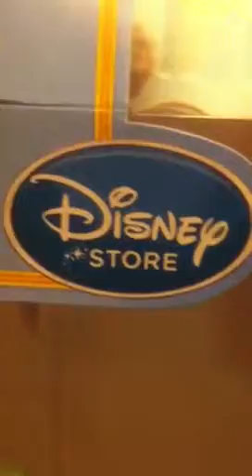Surprise!!!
I'm so so so sorry I haven't been making videos! I explain why on the video.
I got a Merida doll from Disney store!!! If you don't know, I'm OBSESSED with Belle and Merida!!!